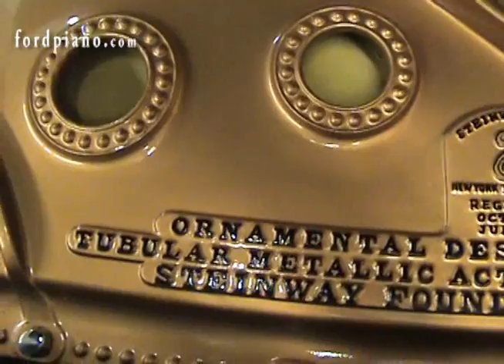Steinway Grand Model 'A' - 1894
We rebuilt & refinished this 1894 Steinway & Sons grand piano model 'A' in 2013. We have manufactured and installed a new tuning pinblock and have replaced all action parts with authentic Steinway & Sons parts.